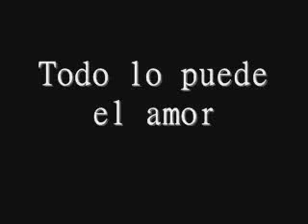Flamenco Todo lo puede el amor2